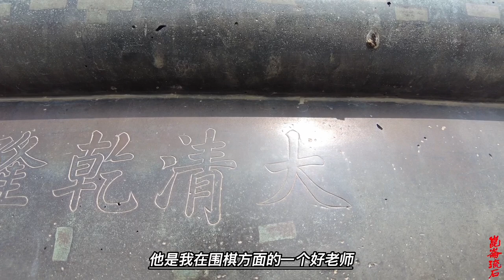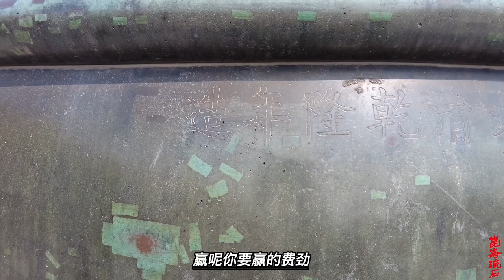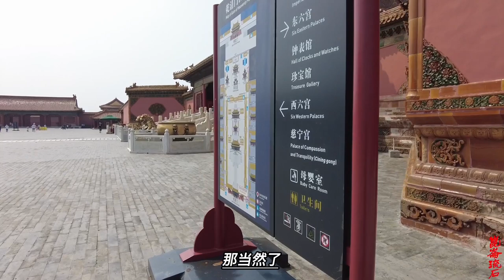康熙擒拿鳌拜忙坏了祖母，不但给找了帮手，孝庄还要安抚群臣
据说索额图葬在五常孤家子屯。索额图的墓地就在村子的东北角，是一块低矮的小坟头，没有墓碑。坟前一块大理石平铺在地面上，据说是一个方向标志。“何氏世代守护着这个坟。当年索额图获罪死在监牢里，后被家人埋在北京的远郊。不久后他的六个儿子迁到了现在的孤家子屯，也就是当时的黄旗二屯，后回到北京带回了索额图的尸骨，并埋在现在的地方。